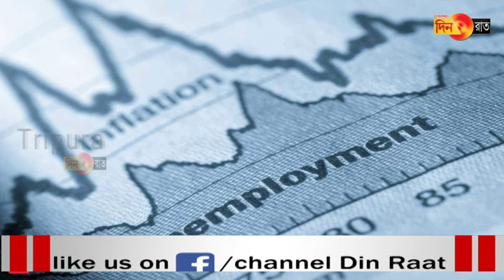ডিসেম্বরে গোটা দেশের বেকারত্বের হার বেড়েছে ৭.৯ শতাংশ-রিপোর্ট